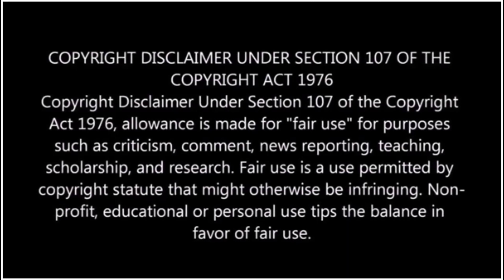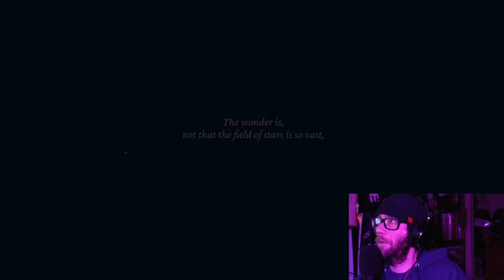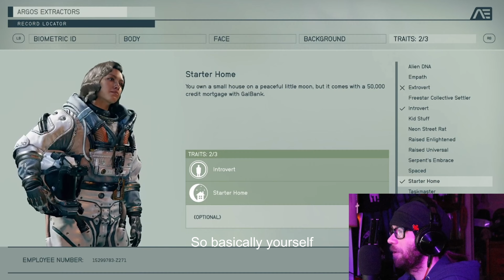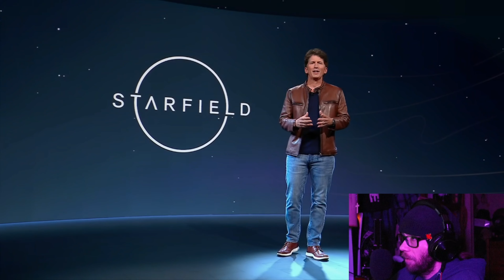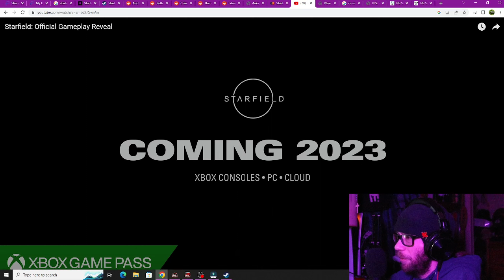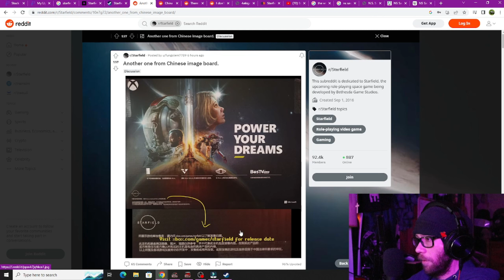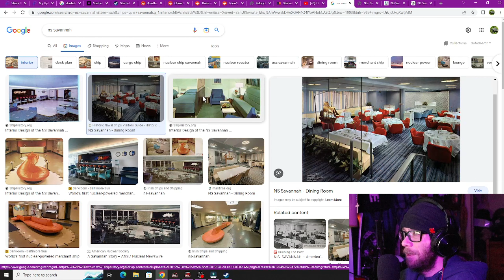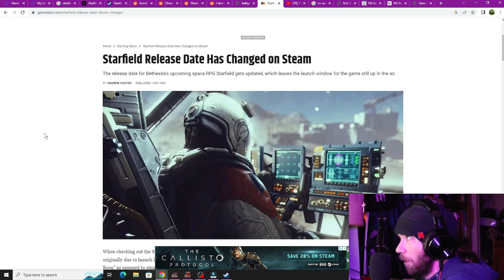When is Starfield coming out?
The Starfield Gameplay Video With Toddddd

Canon XF 300
Canon EOS C100 Mark 1
Meike 75mm S35 Prime Lens
Rokinon 35mm prime lens
Azden Microphone

9 out of 10 Turtles Recommend this video